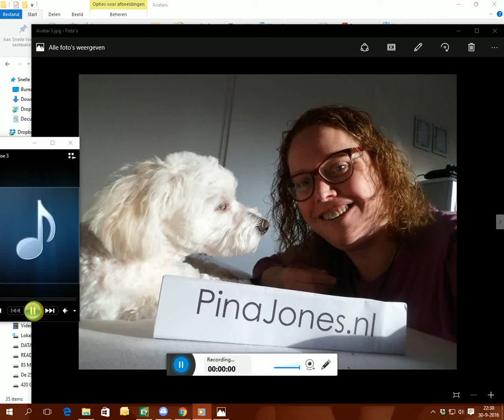Jeroen van Inkel Joehoe 3